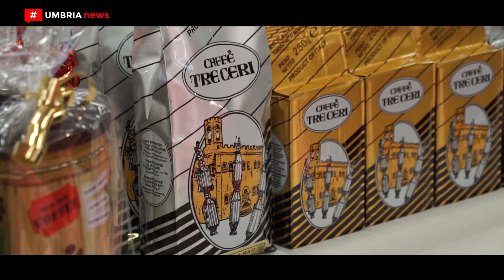‘Natale è’ 2017, il nuovo salone del regalo [UMBRIA NEWS]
Natale è ...donare. Quale occasione migliore del nuovo salone del regalo all’Umbriafiere di Bastia Umbra per trovare l’idea regalo giusta per i propri parenti o amici e, perché no, anche per sé stessi. Mandato in pensione Expo regalo, dopo 35 anni, la nuova mostra mercato organizzata da Epta Confcommercio appare completamente rinnovata.